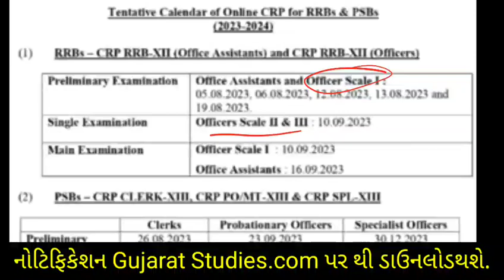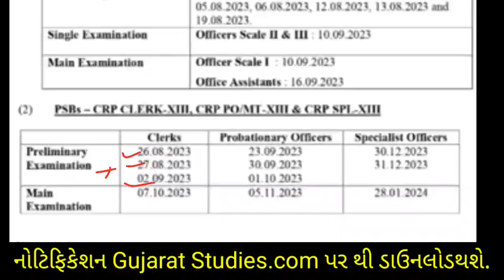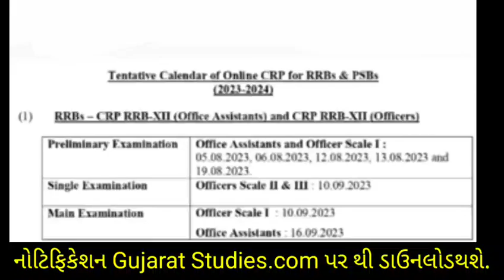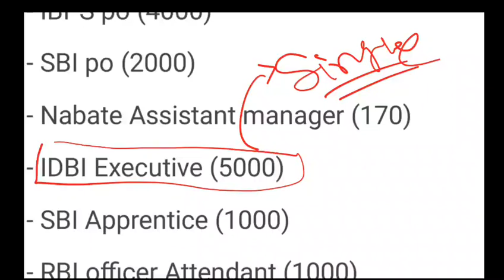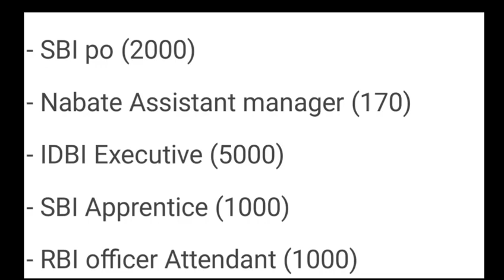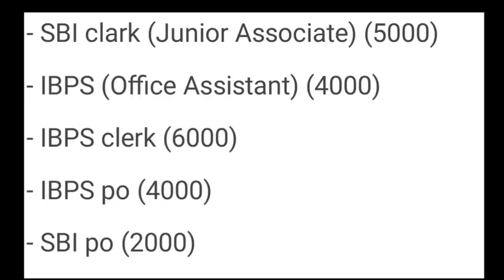Banking Sector 28,000+ Vacancies official update 🔥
** Follow Us **